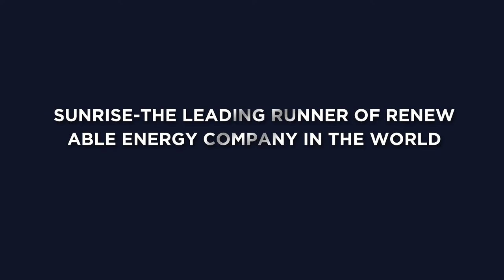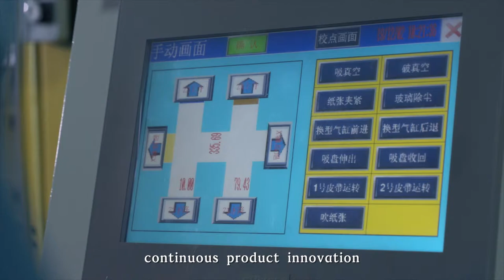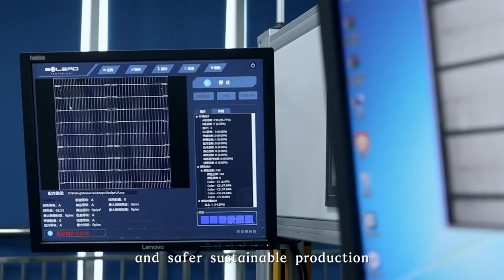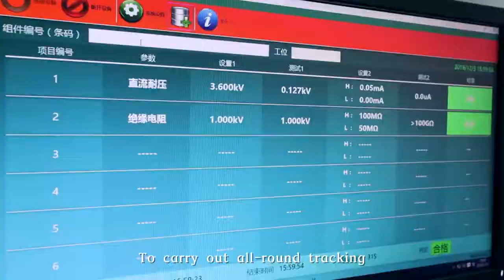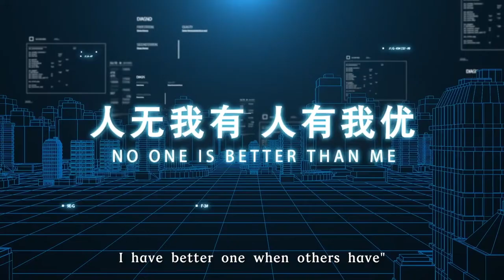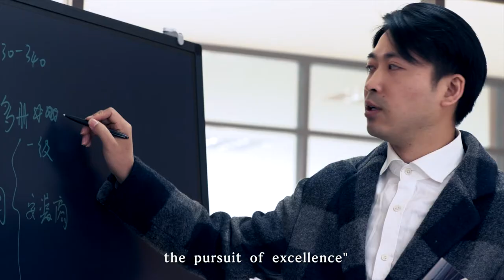Sunrise Company Profile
With 16 years of photovoltaic industry experience, Sunrise has module specifications from  M6, M10 to G12.So far, Sunrise has provided solar module products and customized solutions for more than 80 countries in the world.High efficiency mono modules with MBB and half-cut cells , can meet the customer's diversified customization needs, such as full black, bifacial , double glass and so on.The maximum gain of the bifacial module is 30%; Among them, solar energy system covers more than 1000 kinds of solutions, such as household, commercial distributed, medium and large power stations, designed for life.

Sunrise has passed multiple certification in domestic and international industries. We have more than 100 core technologies and patents for our main business. We select the best materials in the world, strictly control the quality, performance and quality from the source of silicon materials to silicon wafers and battery wafers, and create a sustainable future through clean solar energy.